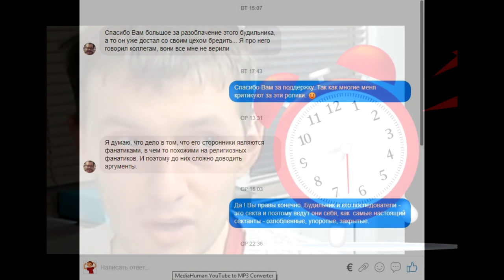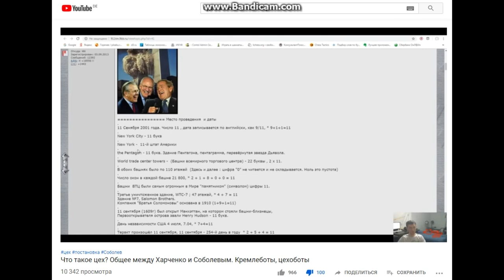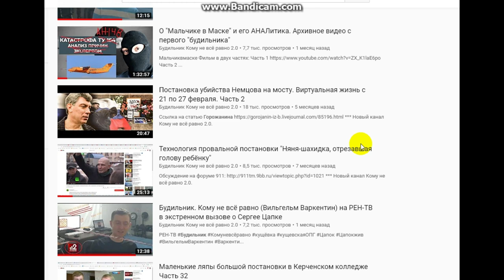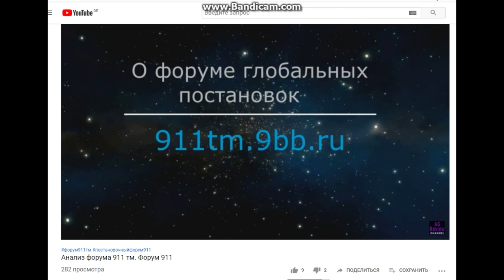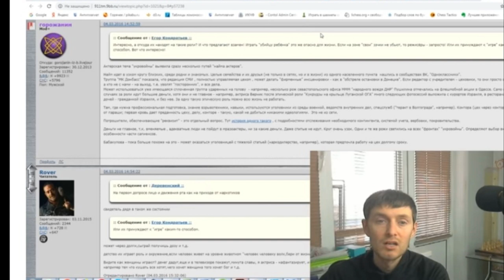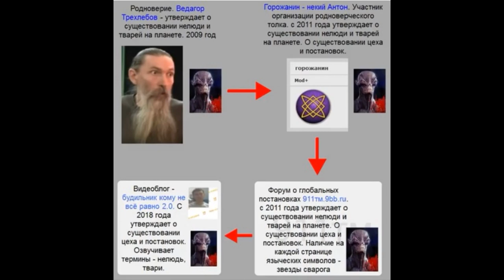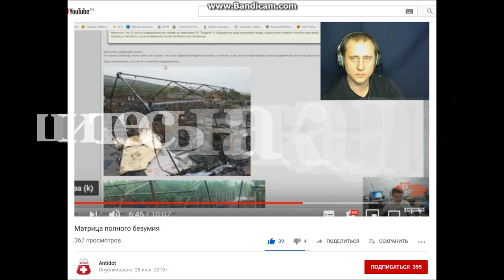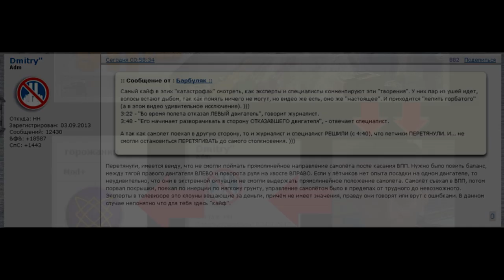👿 О чём стесняется рассказывать Будильник. ⏰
Ролик на запасном канале Stark2 - "Будильник 2.0 - это не детский лепет, это серьёзнее. Шизофрения. Секта 911"

Материал о Горожанине, Нелюде, Дмитриии и секте 911. Сайт разоблачения этой секты